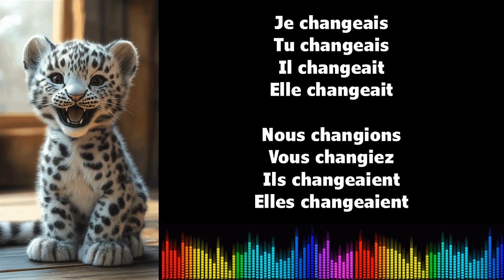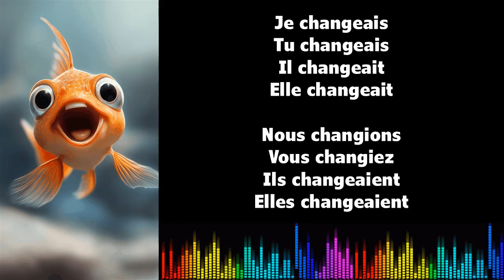♫ J'apprends le français ♫ Conjugaison I CHANGER I Imparfait